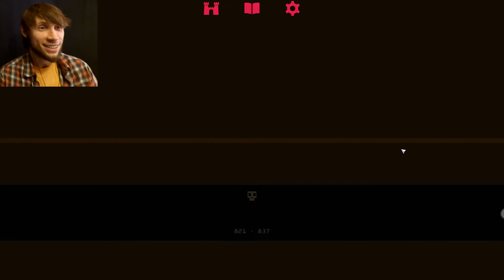ШНУР во дворце - Reigns #5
🎮 Reigns – Прохождение. Крестовый поход нам вышел боком. Да и несгораемый пророк Шнуров не сулит ничего хорошего.

WebMoney:
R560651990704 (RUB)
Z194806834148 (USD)